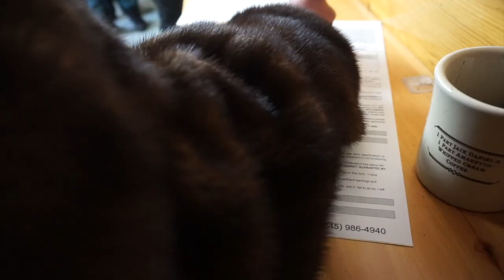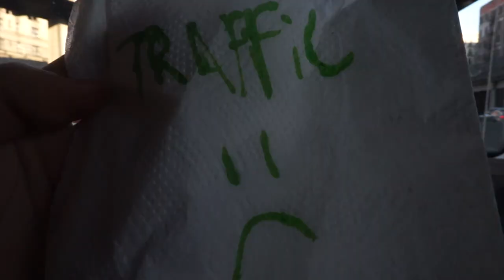My GoPro didn't work...AGAIN!!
VLOG #15